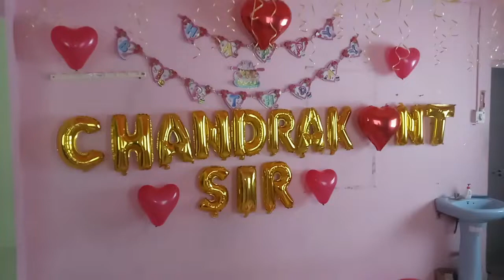Balloon decoration for best friends birthday party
Balloon decoration for best friends birthday party . Plan a surprise birthday party for your best friend.